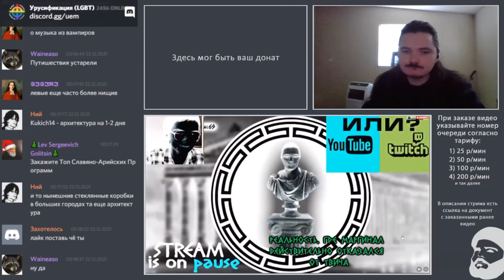Отказываемся от токсичности с Маргиналом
Без негатива, ребята